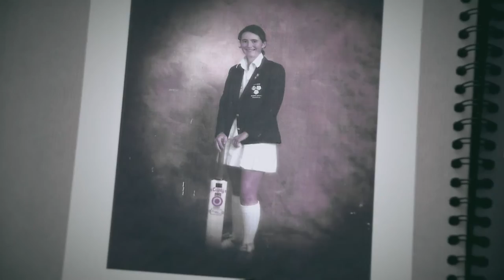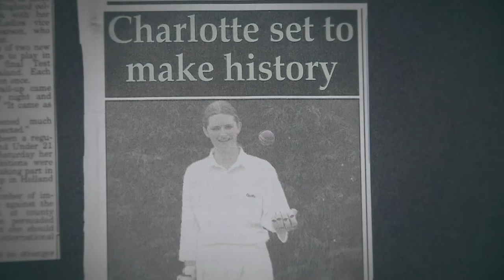Sportswomen Charlotte Edwards Tribute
Looking back at the career of Charlotte Edwards and everything that she did to help women's cricket. Cut for the Sportswomen show on Sky Sports News.

Edited by Mark Reddaway